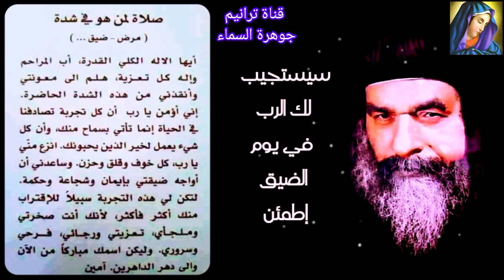صلاة ❗ مستجابة لمن في شدة أو ضيق أو مرض